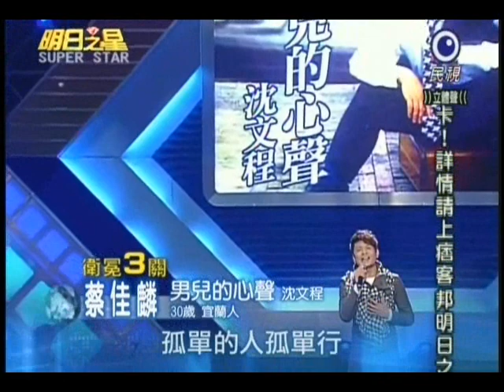明日之星1月23日第66集-台語衛冕賽蔡佳麟演唱男兒的心聲.wmv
明日之星1月23日第66集-台語衛冕賽蔡佳麟演唱男兒的心聲